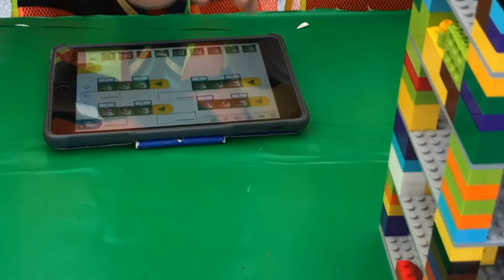Lanzamiento para Latinoamérica de FIRST LEGO League Game Changers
¡Bienvenidos a FIRST LEGO League y esta nueva temporada: ¡Game Changers!